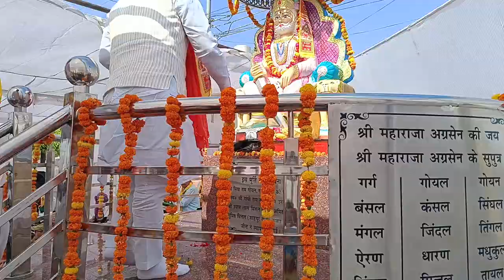अग्रसेन महाराज जी की मूर्ति का अनावरण करते गौसेवा आयोग के चेयरमैन श्रवण गर्ग व अन्य गणमान्य लोग